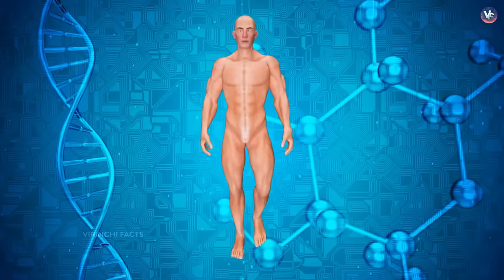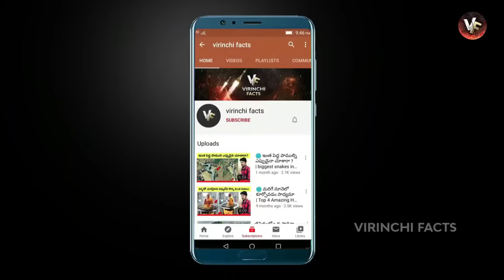🔵 బయటపడ్డ వింతైన జంతువులు | Terrifying Creatures Of The Amazon Caught On Camera | amazon animals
caught on camera animals, caught on tape amazon creatures, moments caught on camera amazon, incredible moments caught on camera amazon animals, unbelievable moments caught on camera animals, telugu wild animals| telugu facts | virinchi facts

timeline
00:00 intro
00:45 Green anaconda
01:43 Long-Hidden Ancient Pyramids
02:34 walking trees in amazon rainforest
03:31 humpback whale found in amazon rainforest
04:25 boiling river amazon rainforest
05:31 mata mata turtle
06:16 amazon plants
07:16 goliath birdeater spider
08:23 pink dolphin amazon river
09:10 unknown creature found in amazon